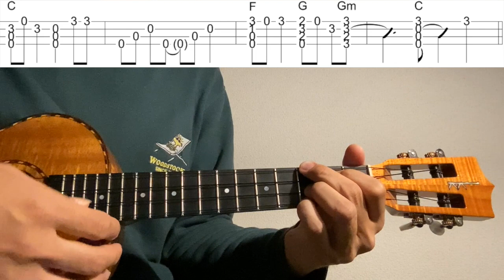【Ukulele Solo Cover TAB】"Let It Snow! Let It Snow! Let It Snow!" 【Difficulty 3/5】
クリスマスの定番曲、"Let It Snow! Let It Snow! Let It Snow!" をウクレレソロアレンジで弾いてみました。

作曲 Jule Styne

1:35~ゆっくり(Slow)